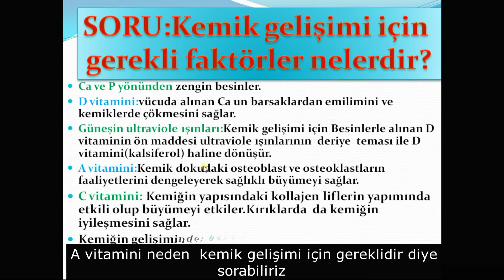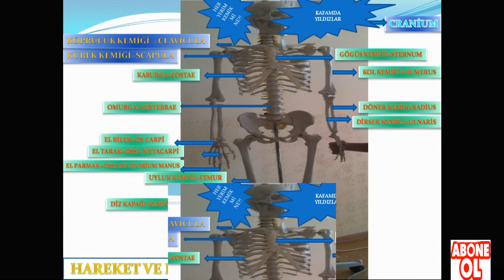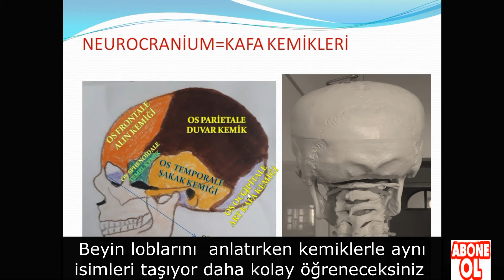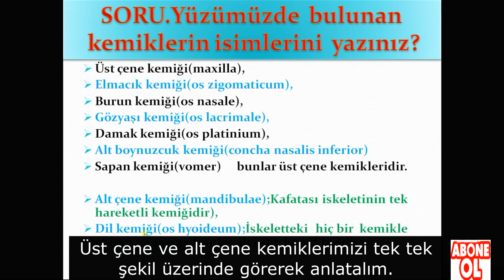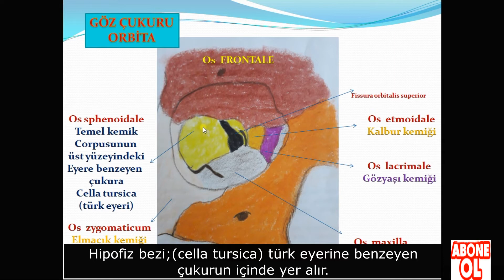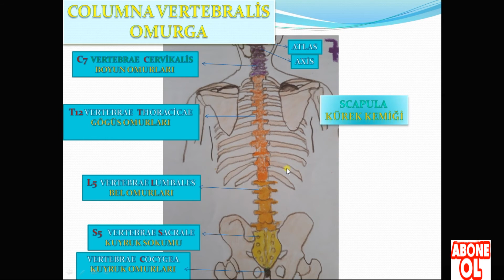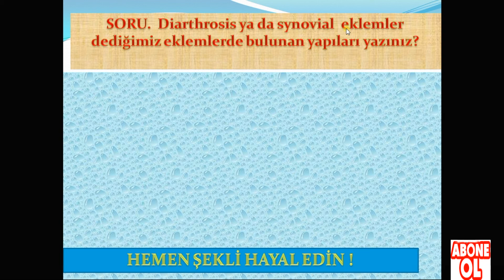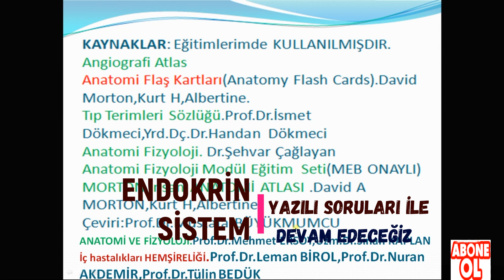YAZILI SORU VE CEVAPLARI.İSKELETİMİZİ LATİNCE VE TÜRKÇE SIRALAYALIM.HAREKET VE DESTEK SİSTEMİ.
HAREKET VE DESTEK SİSTEMİ
İskeletimizi sıraladık.Görsel üzerinde sorular ve cevaplar şeklinde hareket ve destek sistemini gözden geçirdik.
Kafa kemikleri,
Yüz kemikleri,
Bıngıldaklarımız,
Sinüslerimiz,
Gövde kemiklerimiz,Gögüs kafesimiz,
Kollar,
Bacaklar,kalça kemiklerimiz,
Eklemler,
Kaslar.
Konular düzenlendi,power point yazılarak özetlendi,şekillendirildi,şekillendirilen videolar kayıtlandı daha sonra edıtlandı ,bilgisayara kayıt , arkasından da you tuba kayıt edildi.Bunların hepsi yedi ve on gün  arası sürüyor .Özellikle kayıt aşamaları çok zaman alıyor.İlgilenecek arkadaşlarımı bilgilendirmek için yazmak istedim
Videoyu izlediğinizde; inanın, siz bile bu kadar kolay öğrendiğinize şaşıracaksınız. Özet olduğundan dolayı da zamanınızdan tasarruf etmiş olacaksınız.Bu dönemde zaman en değerli hazinemiz.Hiç zorlanmadan çok kolay öğreneceksiniz.Sağlık Meslek Lisesi,Açık Öğretim,Önlisans ve hatta Lisans öğrencileri de  bu videolardan çok faydalanacaklar.İzleyin nedenini anlayacaksınız.
Beni dinlediğiniz için teşekkür ederim.
Tüm yorumlarınızı kendimi geliştirmek için gözönünde bulundurup şartlarım elverdikçe iyileştireceğim.